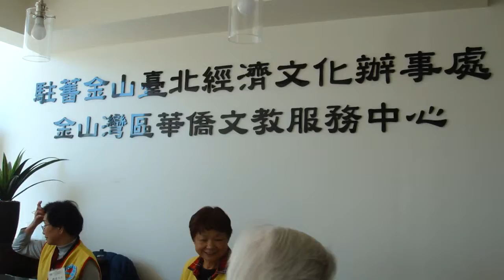來賓報到 北加州中華耆英聯合會2016慶祝春節